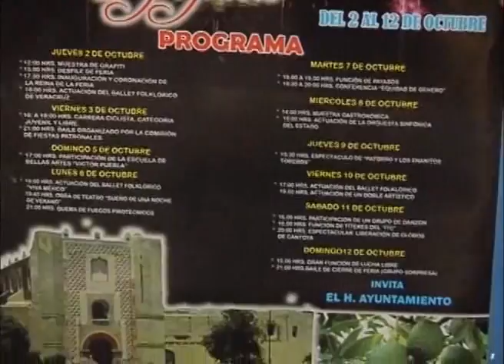Inicia este Jueves Feria de Tepeyanco